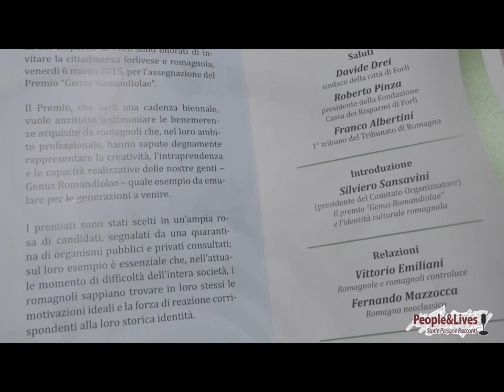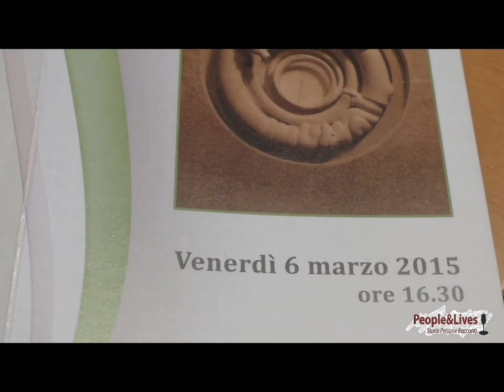Nasce “Genus Romandiolae”, un premio alle eccellenze romagnole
04/03/2015 - “Genus Romandiolae” un premio dedicato alla ingegno e all’ eccellenza romagnola. Un venerdì pomeriggio all'insegna della cultura quello organizzato dalla Fondazione Cassa dei Risparmi di Forlì e da Tribunato di Romagna. Dalle ore 16,30 all’ Auditorium Cassa dei Risparmi si terrà la premiazione di due eccellenze, esempio di quello che può fare la Genus Romandiolae termine latino che significa la stirpe della piccola Romagna. L'individuazione dei vincitori è stata una democratica presentazione da parte di enti pubblici e privati del territorio come giornali e accademie, di possibili candidati; successivamente si è realizzata una piccola convention per discutere su chi fossero i due prescelti più indicati. Un premio che vuole essere una spinta all'eccellenza e all’uscita da questo lungo periodo buio. I premiati saranno Antonio Paolucci per il premio all'arte e alla cultura e a Gianfranco Magnani presidente della Rossetti Marino S.p.A. di Ravenna per l’industria. Il premio è una scultura frutto del lavoro del artista Ivo Gensini, un'opera che rappresenta il lavoro delle campagne, attraverso la raffigurazione di due anelli che si fondono, quello della ospitalità e quello dell’ uso della fune. Durante l’incontro non mancheranno relazioni sull’arte e sulla lingua della nostra terra. Un pomeriggio in cui non può mancare chi sente di appartenere a questa splendida Romagna.